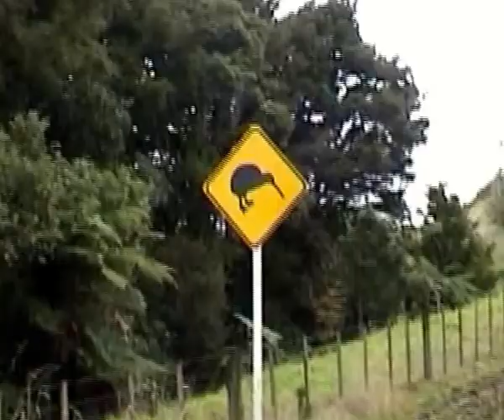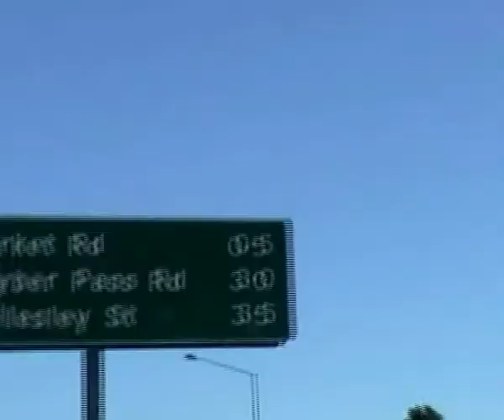51 Neuseeland - drive-by (Seismic Sonic)